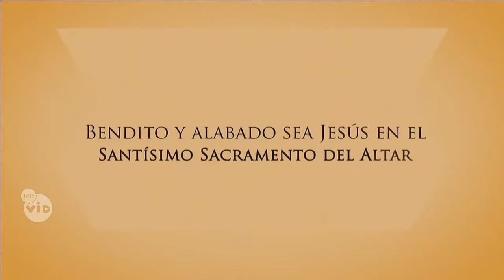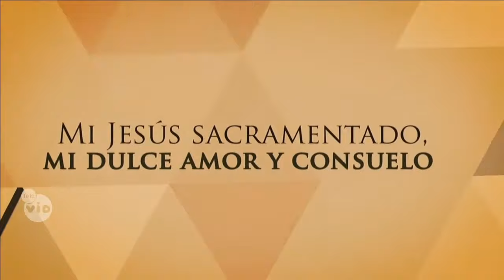Hora Santa Padre Pedro Justo Berrío, A Solas Con El Señor, Abril 2 2020 - Tele VID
Comparte con nosotros la Hora Santa del 2 de Abril 2020 celebrada por el Padre Pedro Justo Berrío en vivo desde la Parroquía La Milagrosa, un espacio para entregarle tus dificultades a Papá Dios, para decirle cuanto le agradeces por tantas bendiciones y para tener con Él un encuentro en la oración.